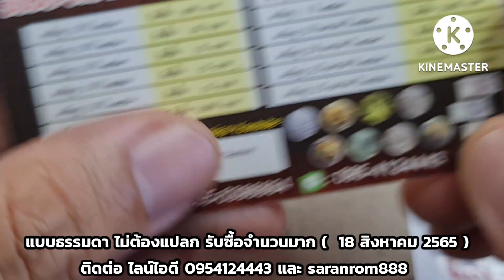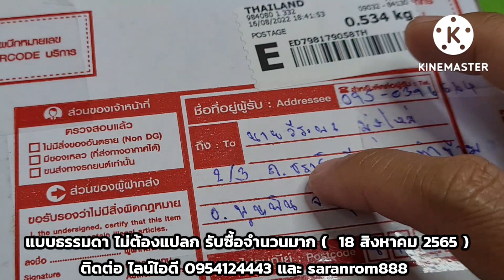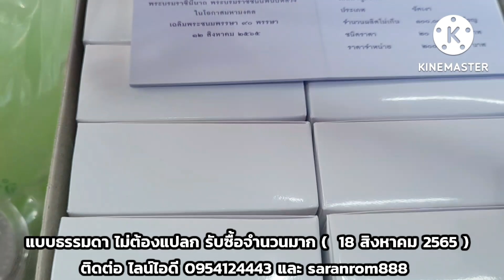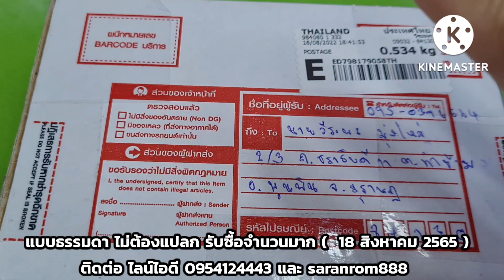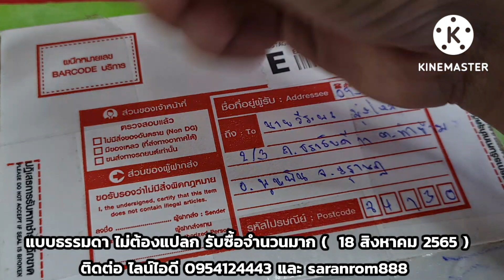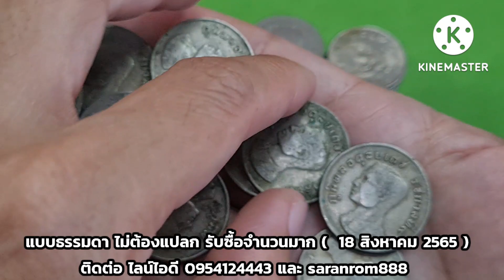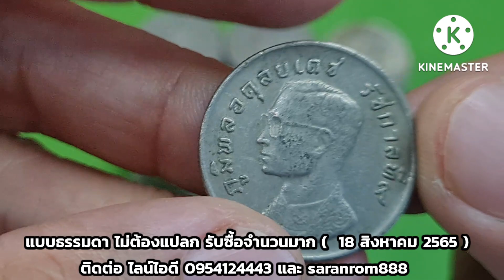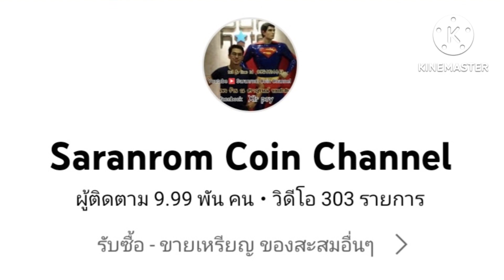รับซื้อ​ (ขอแบบ)​ จำนวนมาก​ & รีวิวส่งมาขายครั้งที่​ 2​ 😍😍😍